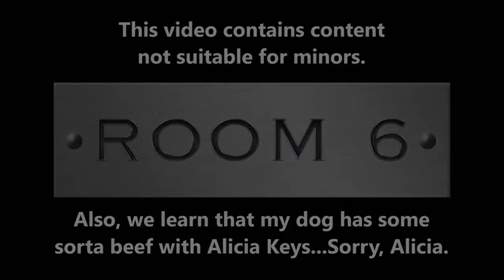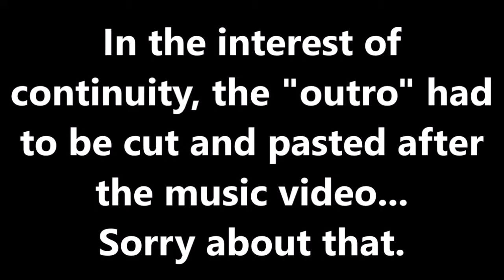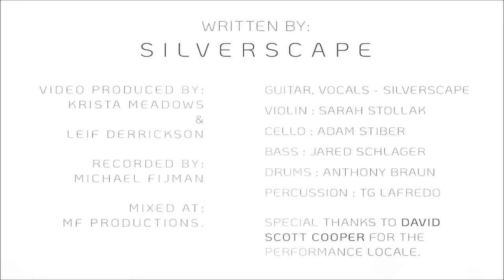ROOM 6 INTERVIEWS #31 - Silverscape! [INTERVIEW/MUSIC VIDEO]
↓↓↓ LINKS & TIMESTAMPS BELOW! ↓↓↓
Today's interview was short, but sweet! B'yana Hinton from SILVERSCAPE dropped by, even though she was feeling under the weather. What a trooper!

MUSIC VIDEO TIMESTAMPS:
"Nocturnal Eyes" - 34:54

* This episode is sponsored by ZenThreadShop.com, who donate a portion of their net proceeds to Beyond Giving, a 501(c)3 organization that currently provides funding to create and staff a non profit training center at which the underserved will acquire the entrepreneurial skills necessary to become self sufficient.